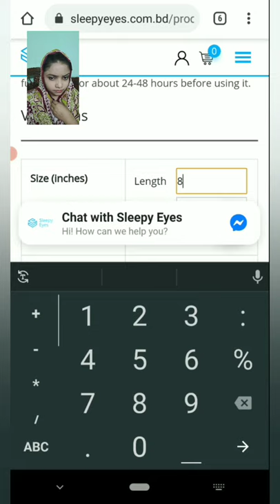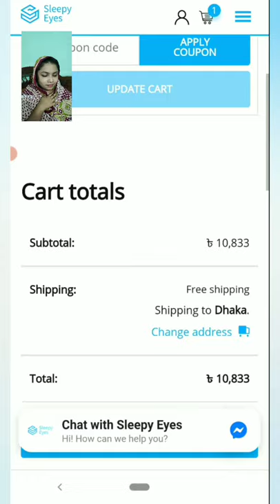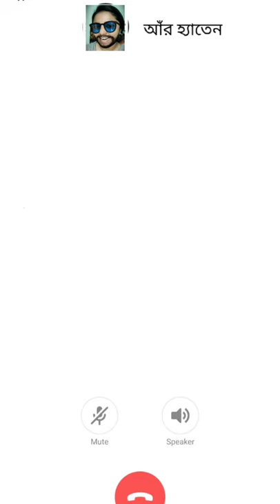জামাই বিদেশ তাই ফুলির চোখে ঘুম নাই/Jamai bidesh tai fulir chokhe ghum nai -Tooofunny afa/ তুফানি আফা